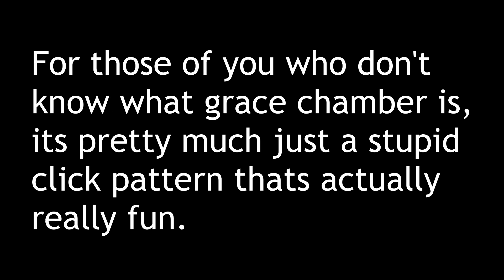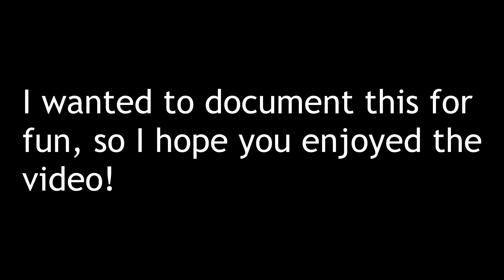Five Days of Grace Chamber - Deco Progression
The level "Grace Chamber" is a level by haxxoras, that nucleus overpopularized, that I decided to make 3x in a row and spend 5 days deco-ing it. I'm stupid like that

I worked pretty hard on this video, so hopefully it does well! If you're reading this, please drop a like or even sub, it really helps me out

Info:
Mouse: Logitech G203 Prodigy
Laptop: HP Pavilion
IGN: Tap33